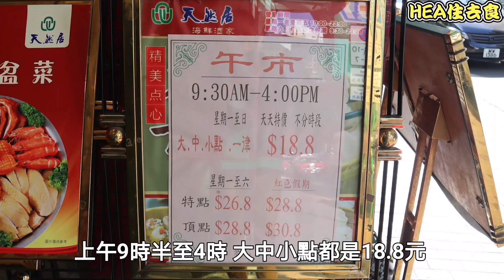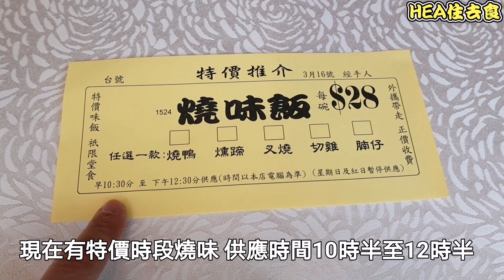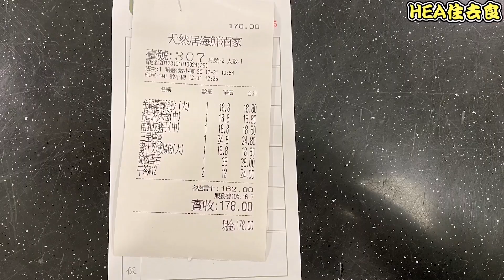[HEA住去食] $18.8大中小點全日劃一價 | 星期一至日同價不分時段 | 天然居海鮮酒家 | Dim Sum Restaurant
今天來一間價錢優惠，位於長沙灣的酒樓。點心震撼價星期一至日全日大中小點劃一價 $18.8，價錢實在非常吸引。

天然居海鮮酒家 Sam's Place
長沙灣元州街296號西岸國際大廈3樓
3/F, West Coast International Building, Un Chau Street,, Cheung Sha Wan